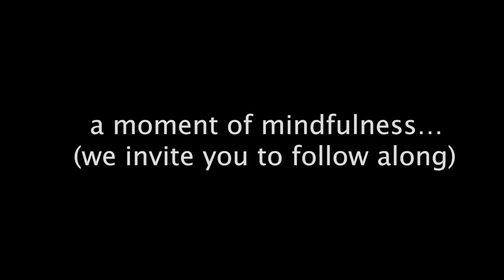ndiLIVE! DREAM Project@Home with Kay, Agnes, Elizabeth, & Michelle (July 28, 2020) Class 4 of 4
Find your audience! DREAM Project@Home series continues! This class series focuses on introducing the NDI style of dance class to children with a wide variety of abilities. In this 35 minute class, Kay Gayner (NDI Associate Artistic Director), Agnes McConlogue Ferro (Board Certified Pediatric Physical Therapist), Elizabeth Sellner (NDI Teaching Artist), Michelle Phillips (NDI Teaching Artist), and children with and without disabilities from the NDI DREAM community provide strategies for adapting movement for different levels of abilities. Steps are broken down and choreography builds throughout the series culminating in a mini-performance. Musical accompaniment is provided by NDI Musicians Tony Allen, Yakir Ben-Hur, and Micha Gilad.

Join us and share this class with your community for a dance class experience that is one of a kind! Families and children of all ages and with a wide variety of abilities are encouraged to participate! Please note that for this week’s DREAM video, we are re-airing week 4 of the series, featuring choreography to James Brown’s "Superbad."

Video Editor: Kay Gayner & Micha Gilad